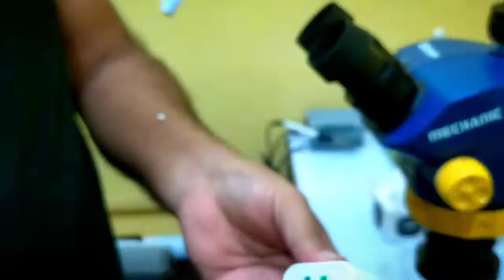Microscope 🔬 unboxing and fitting. Mechanic D75T